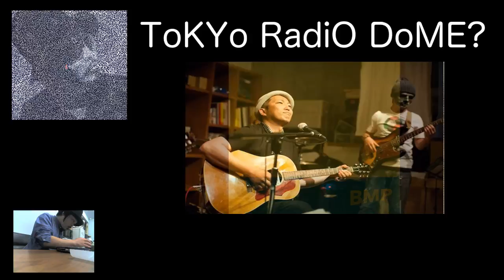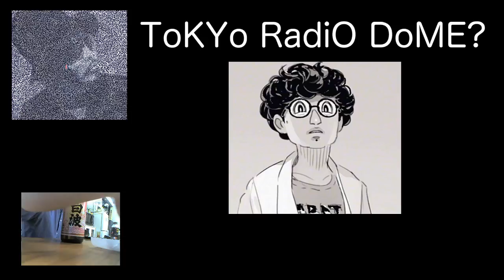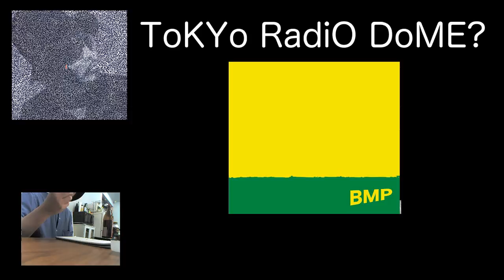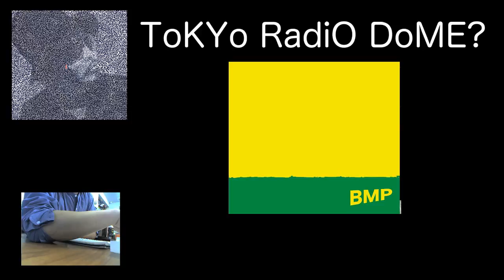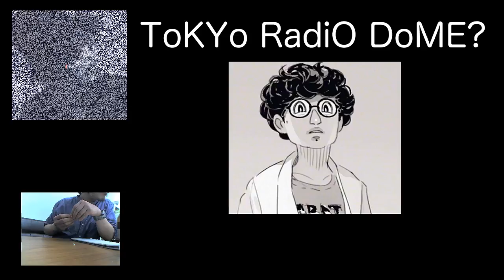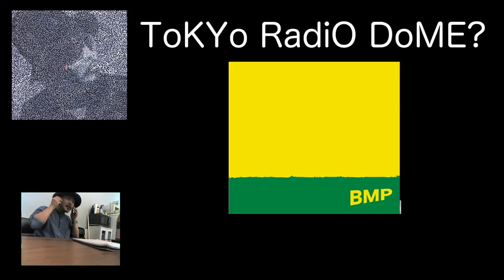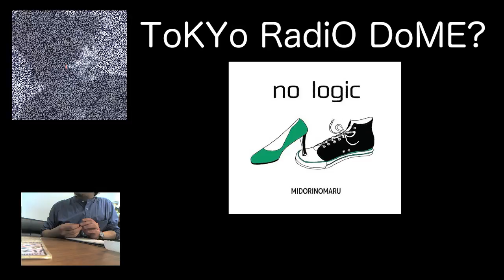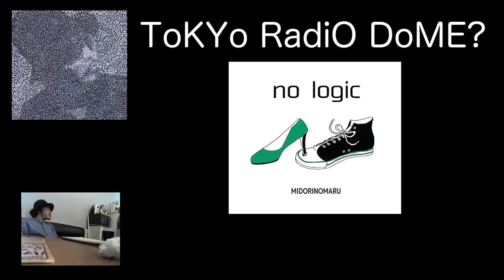ToKYo RadiO DoME? vol.1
curator/Hatena yamamoto
Broadcasted by Banana Music Publishing.
from tomigaya101studio.